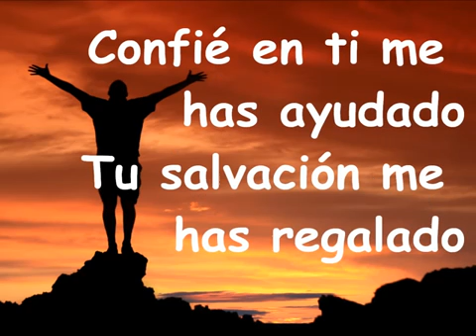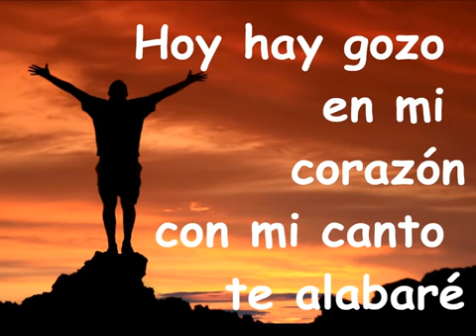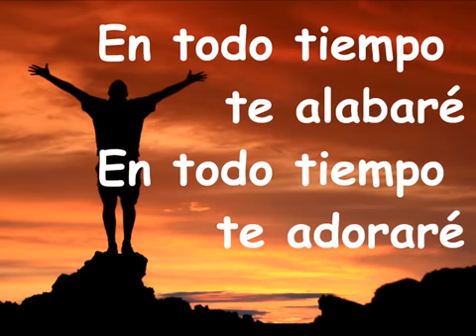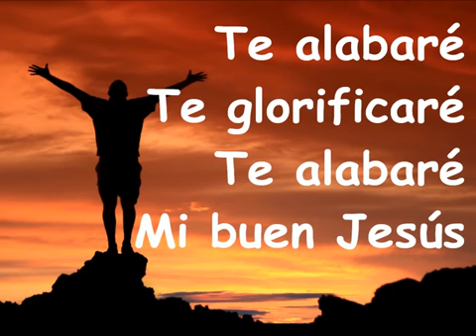Te alabaré ( letras )